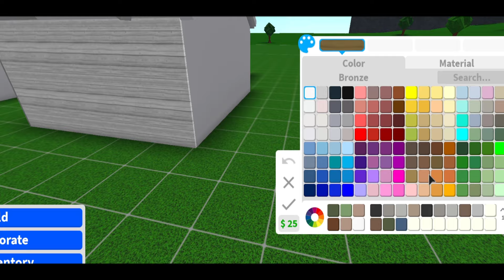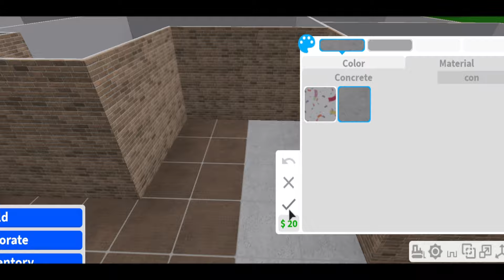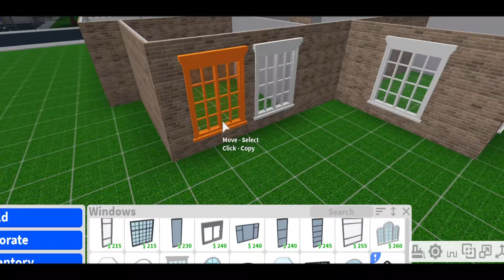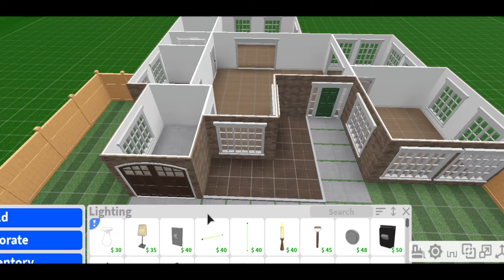Roblox - Building a starter home in Bloxburg 🏡 (SPEEDBUILD)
In this video i will be making a house inside of Roblox bloxburg!

This video is a SpeedBuild

Check out 3 newest youtube channels

I will be posting like 4 days per week on this channel, and I hoe you guys enjoyed the first SpeedBuild on this channel.